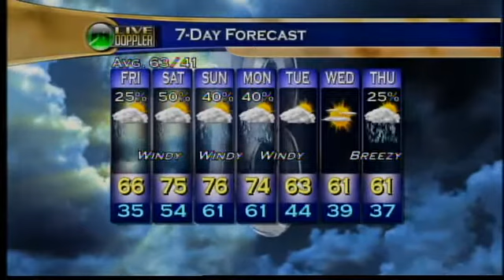Evening Web Weather